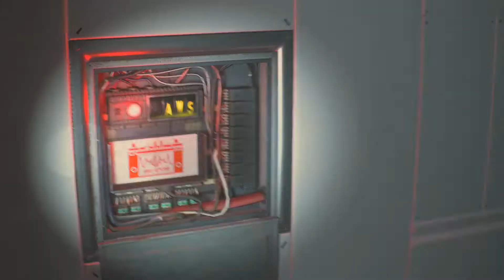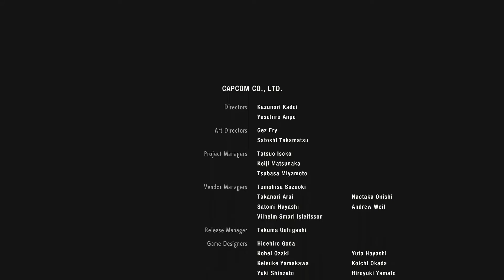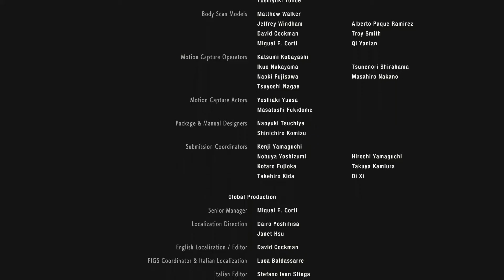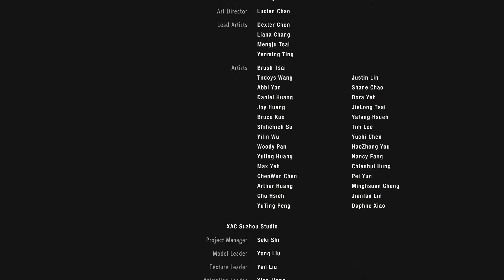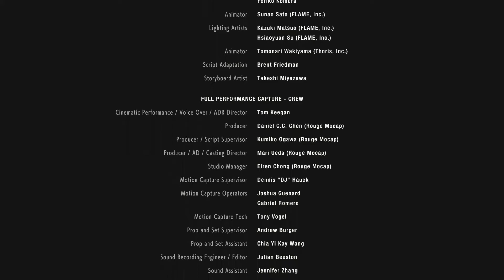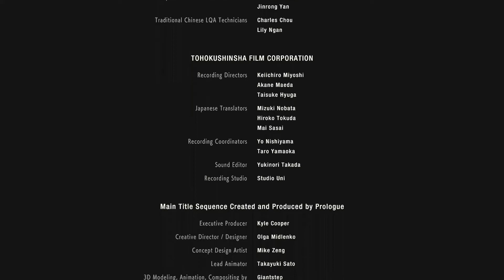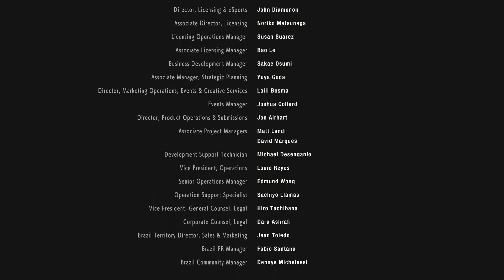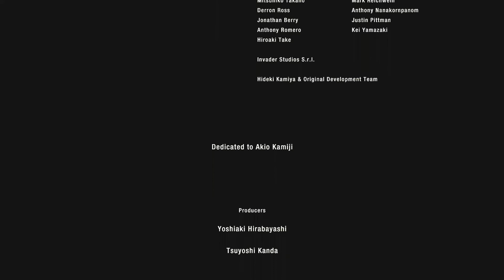Resident Evil 2 - Finale: The REAL End